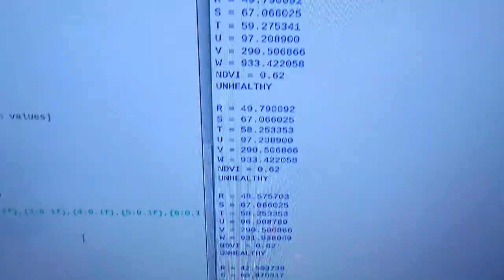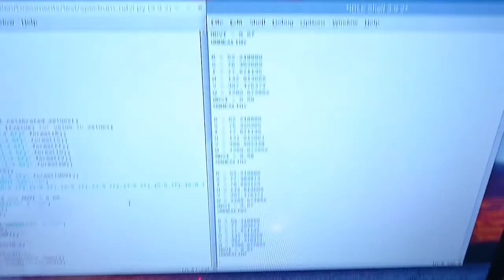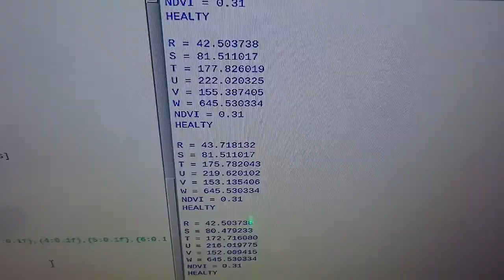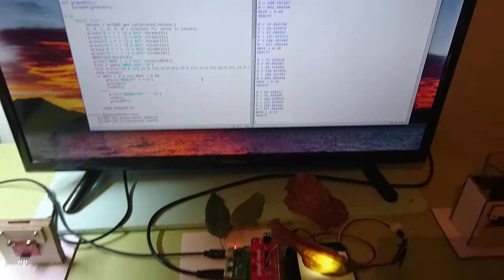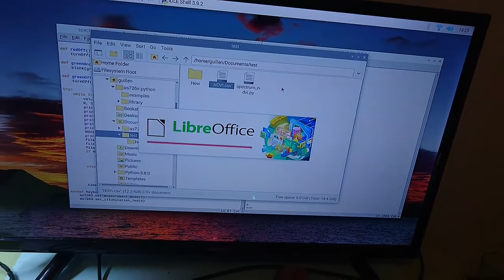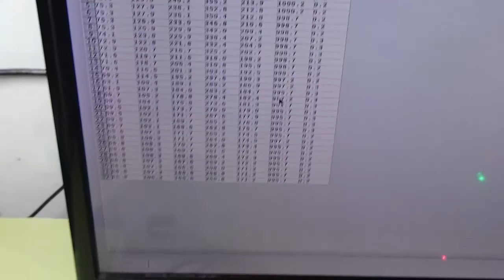Monitoring Healthy Plants With AS7263 Sensor and Raspberry Pi 4